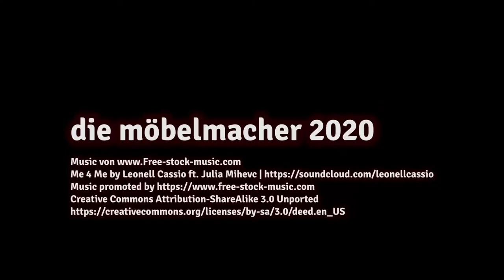TEIL 2: Der Aufbau der neuen Eschenküche